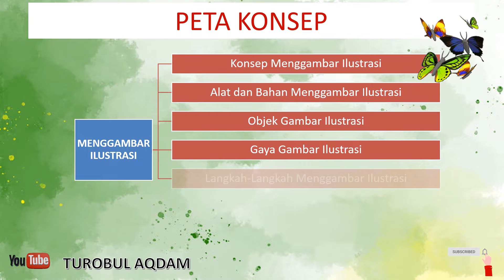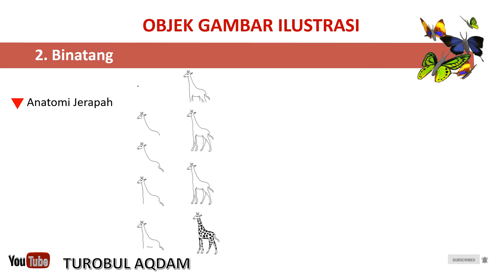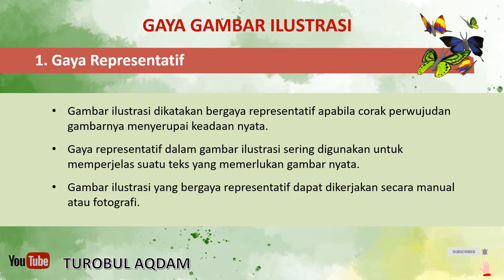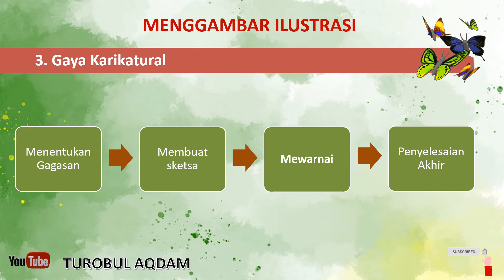Bab 2 Kelas 8 SMP/MTs- Menggambar Ilustrasi MENGGAMBAR ILUSTRASI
Bab 2 Kelas 8 Menggambar Ilustrasi MENGGAMBAR ILUSTRASI,
Seni Budaya Kelas 8 Bab 2 Kelas 8 Menggambar Ilustrasi MENGGAMBAR ILUSTRASI SMP/MTs, Konsep Menggambar Ilustrasi, Alat dan Bahan Menggambar Ilustrasi, Objek Gambar Ilustrasi, Gaya Gambar Ilustrasi, Langkah-Langkah Menggambar Ilustrasi, Teknik Manual, Teknik Digital
seni Budaya Kelas 8 SMP/MTs Menggambar Ilustrasi, seni budaya kelas VIII Semester ganjil,